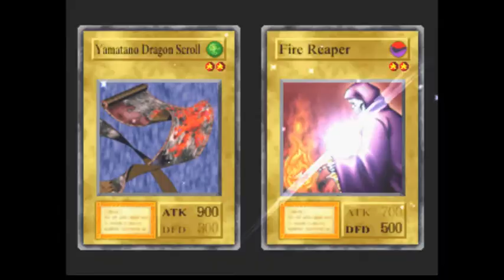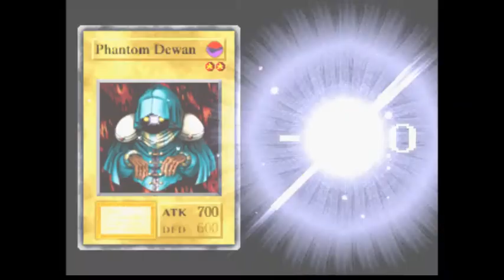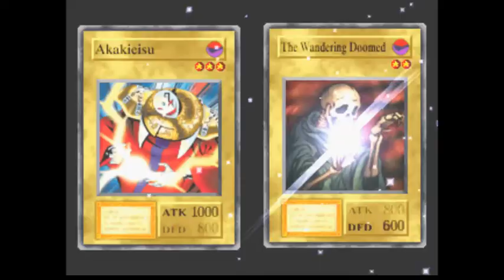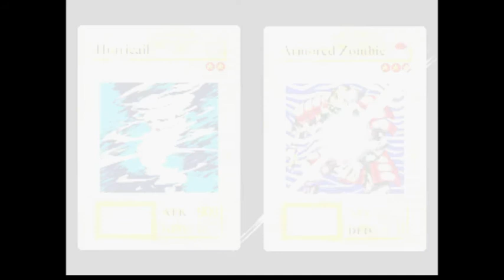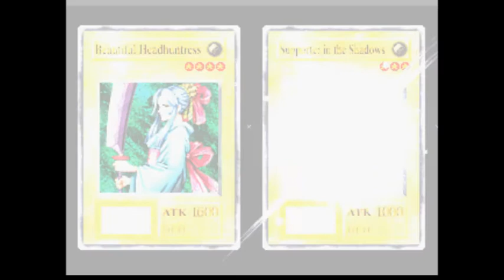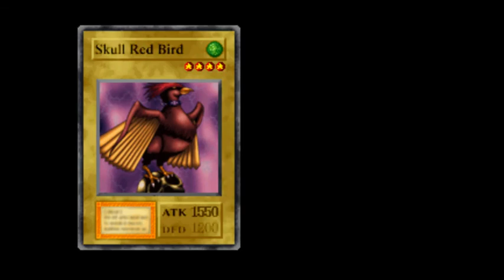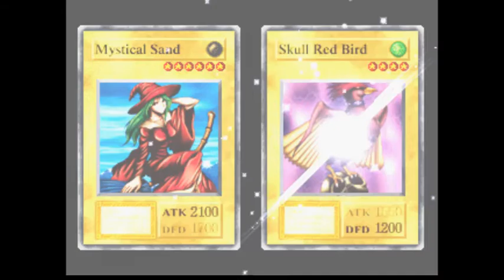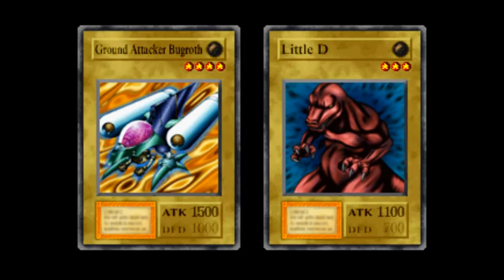Yu Gi Oh Forbiden Memories Part 2